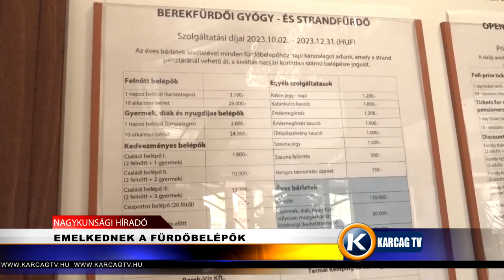EMELKEDNEK A FÜRDŐBELÉPŐK